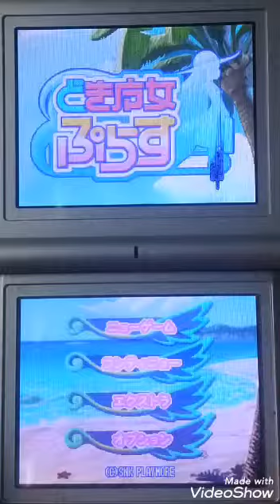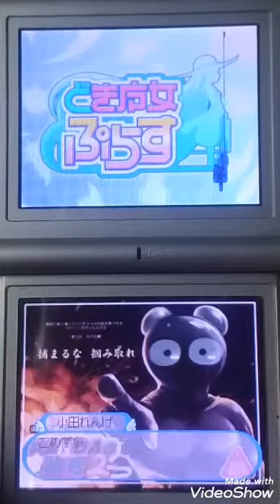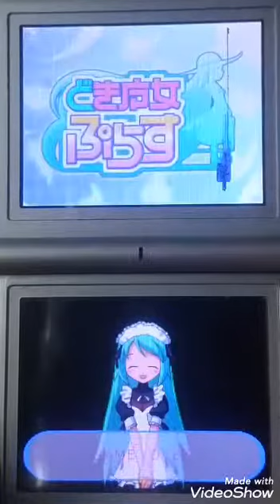パンダの挑戦2あやめ編【どき魔女ぷらす】